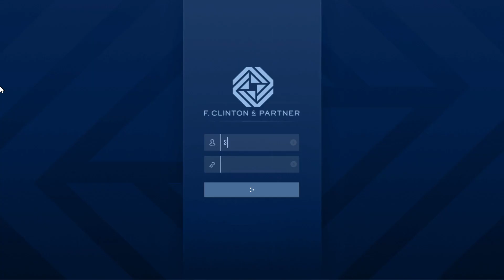GTA V Agency, Security Contracts, Liquidize Assets